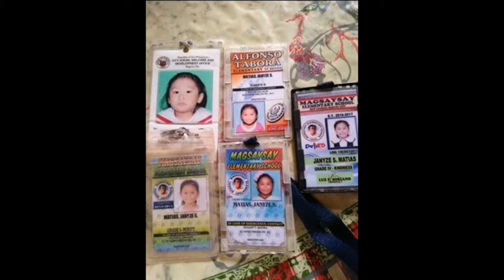Pagmamahal -Jroa Ft. BOSX1NE Ex Battalion simple mix by djbob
CTTO to the video Clip i used.
A Birthday Presentation To Ms Janyze Salazar Matias

hope You Like It This One GUYZ!!1

We Mix To Express Not To Impress